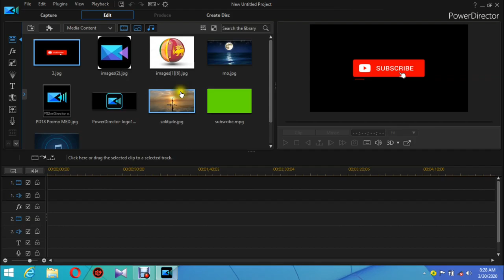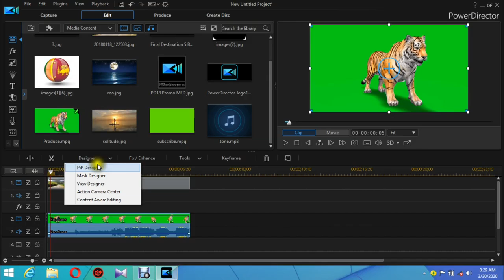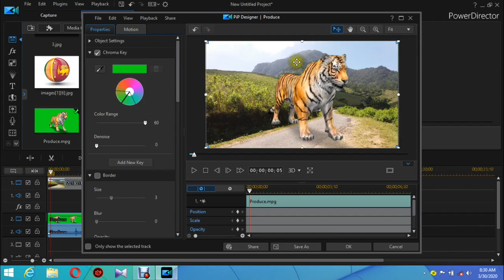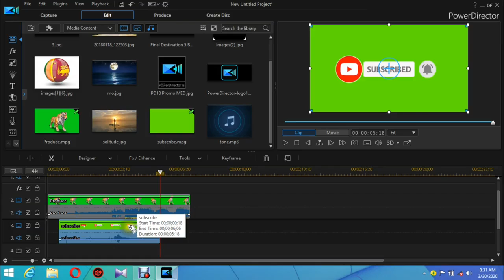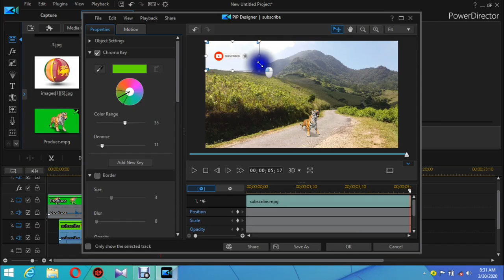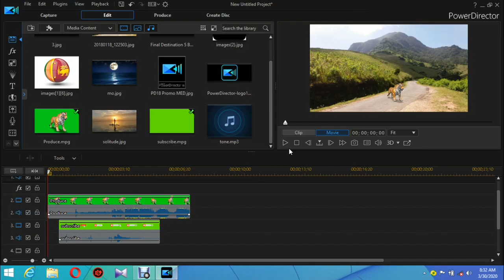green screen video sinhala/cyberlink powerdirector greenscreen/video hadanne kohomada/Episode 02/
kpe video